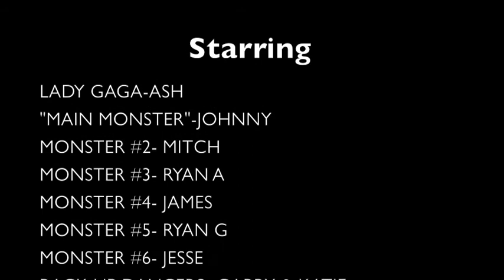"Monster" by Lady GaGa USCS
This is our take on Lady GaGa's single "Monster."